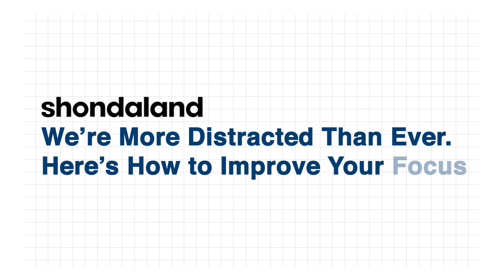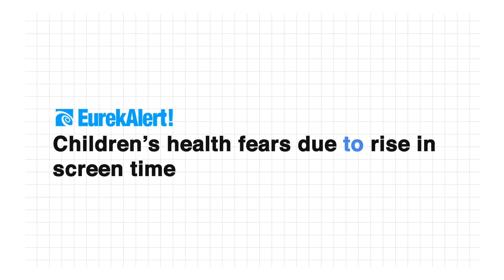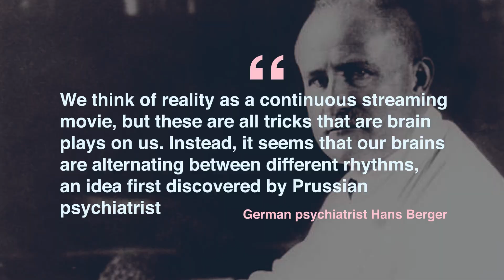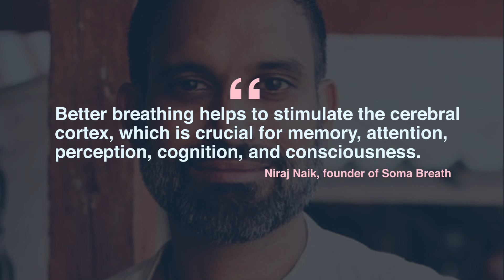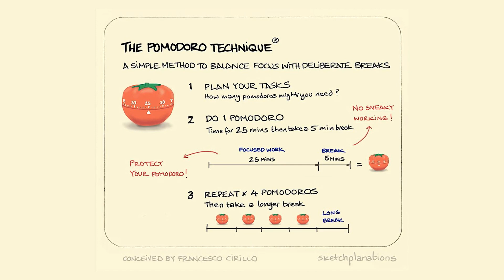Why Your Brain Gets Distracted So Easily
We're more distracted than ever before. From the notifications on our smartphones to the constant feed of content everywhere we look, there is so many things trying to grab our attention.

According to a study done by researchers at Harvard University, our minds are lost a whopping 47% of the time. We're either stuck lingering in the past or contemplating the what-ifs of the future.

According to data from DataReportal,  the average person is spending close to 7 hours each day, staring at a screen — worldwide. Half of this period is spent on the phone while the remaining is on the computer. And during that period, we're either mindlessly scrolling through social media or simply streaming a show, song, etc.

— CHAPTERS —
0:51 Technology as a Distraction
2:25 Other Reasons For Being Distracted
3:10 What Happens to Our Brain?
3:55 Adopting Better Habits to Avoid Getting Distracted